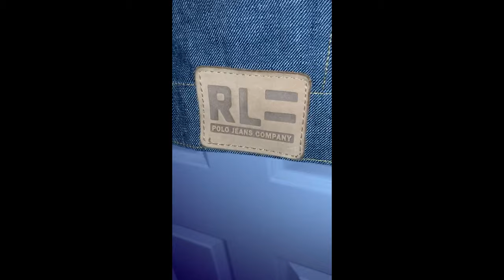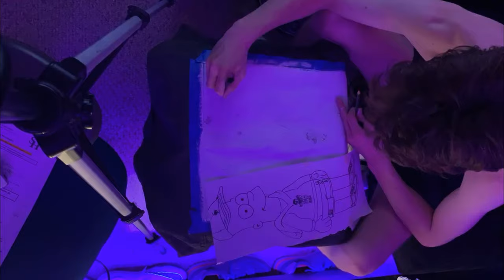R.L. Bart Simpson X Polo Ralph Lauren Denim Jacket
Custom hand painted Ralph Lauren dressed Bart Simpson on a Vintage Polo Ralph Lauren denim Jacket.

More Designs and Clothing coming

---DRiP DESiGN iNTRO ---